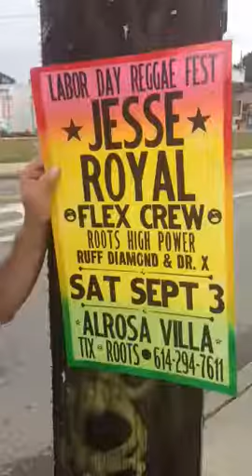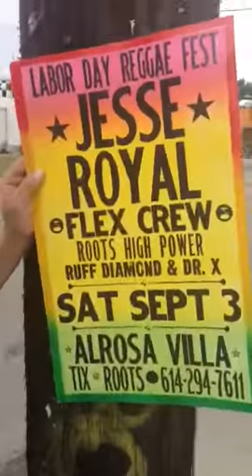LABOR DAY REGGAE FEST COLUMBUS OHIO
LABOR DAY REGGAE FEST STARRING JESSE ROYAL THE FLEX CREW ROOTS HIGH POWER DR X AND RUFF DIAMOND